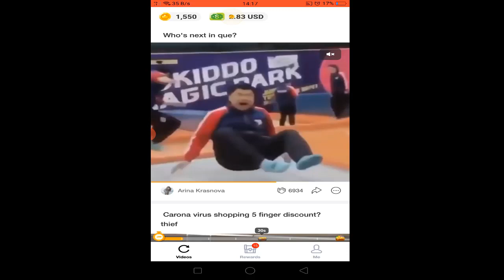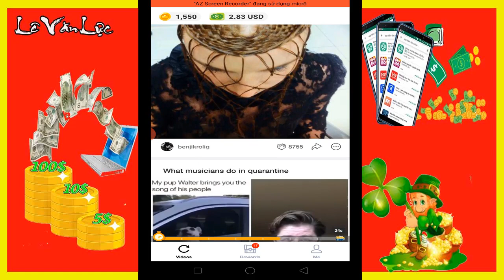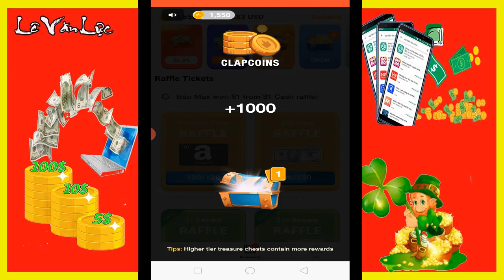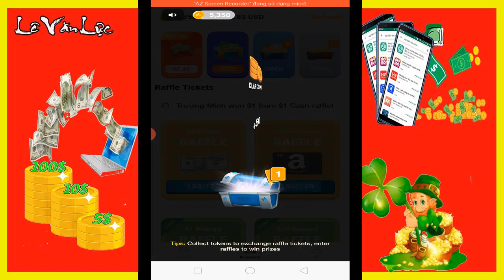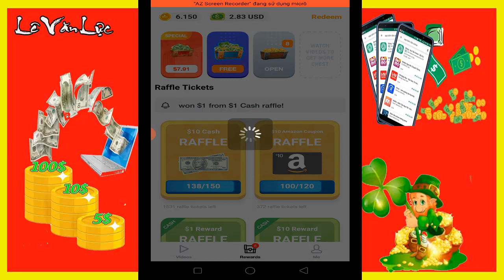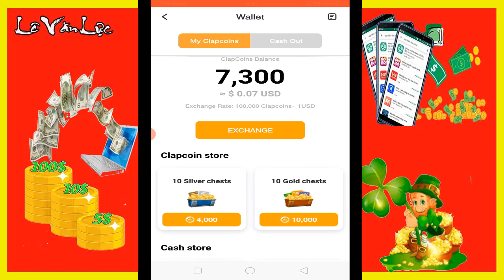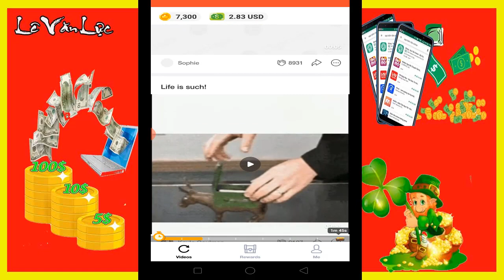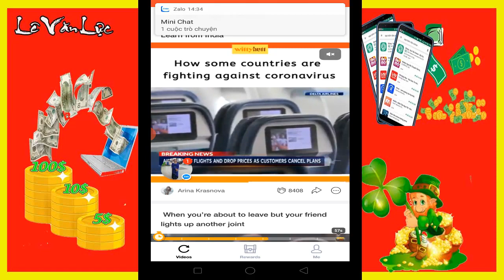Xem Video Kiếm Tiền Uy Tín App ClipClaps Nhận Quà Khủng Nhận quà Mỏi Tay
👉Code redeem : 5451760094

Những Video hay nhất của Lê Văn Lực:
1. Hướng dẫn kiếm tiền với Tamodo không cần bỏ vốn Dự án Hot nhất 2020
2. Tổng hợp các trang mua sắm trực tuyến uy tín